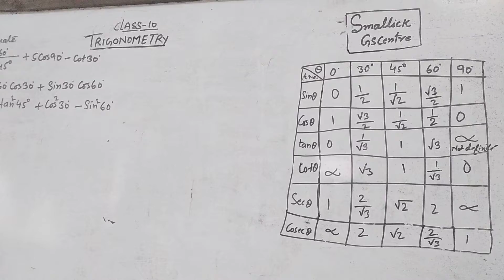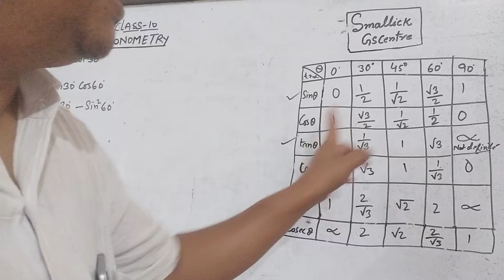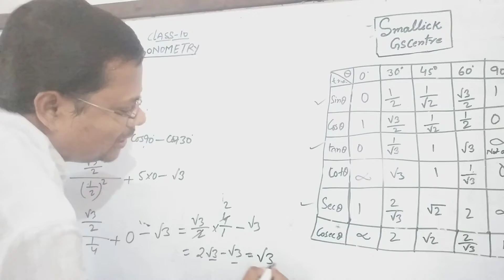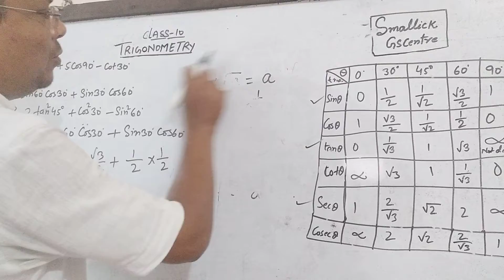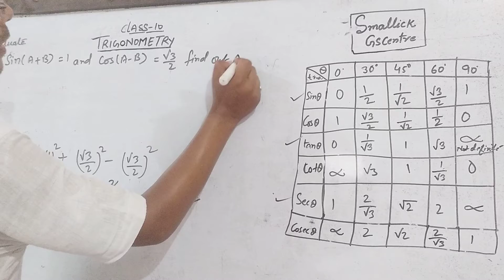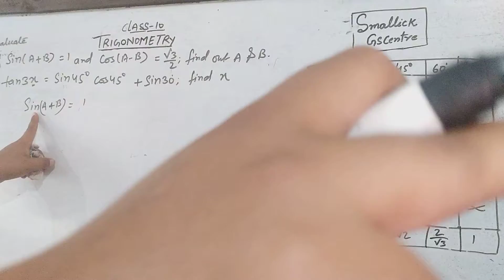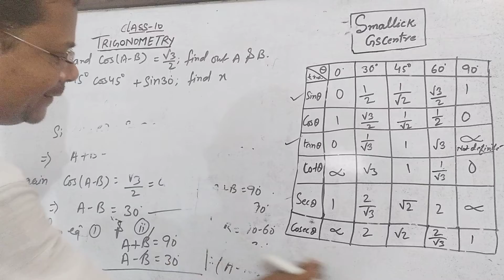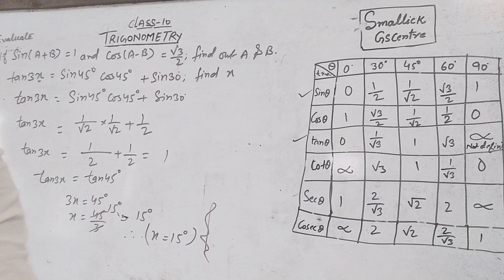Ncert problem class 10 trigonometry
Trigonometry problem ncert class 10
Class 10 trigonometry  basic problem
Ncert based problem